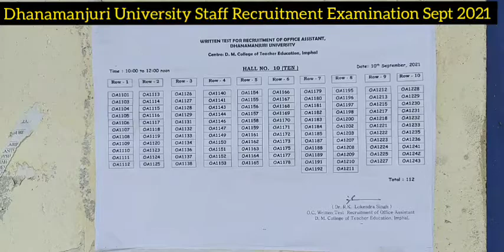Dhanamanjuri University Staff Recruitment_Sept_2021